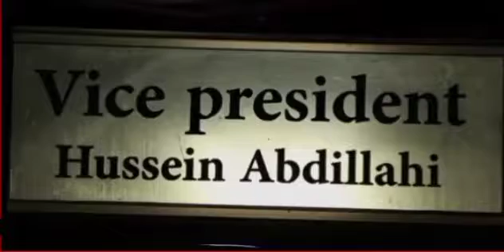G.xigeenka jamacada admas waxa jira isku dayo lagu doonayo shahaadooyin bug ah oo loola yimi